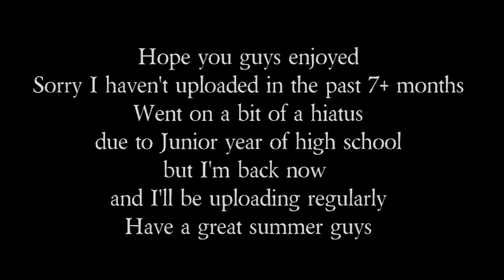Top 10 Clips of the Act Series {Hiatus Over}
Hey guys I'm back, make sure to read the message at the end of the vid. Hope y'all enjoyed.